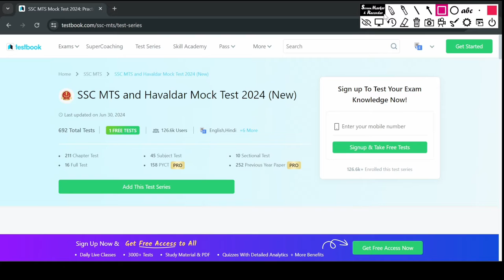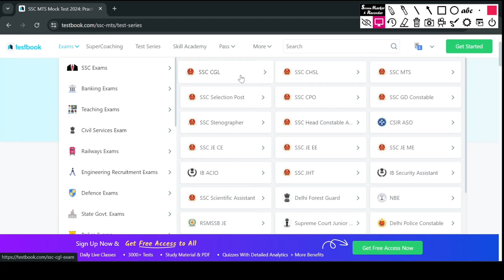SSC MTS Test Series. Review of Testbook test Series. Best Online Mock Tests for SSC MTS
SSC MTS ke liye test series. SSC MTS ke liye sabse accha test series kaun hai. Testbook kaise hai. SSC MTS ki taiyari kaise kare. Testbook Test Series. Online Test Series for SSC MTS.